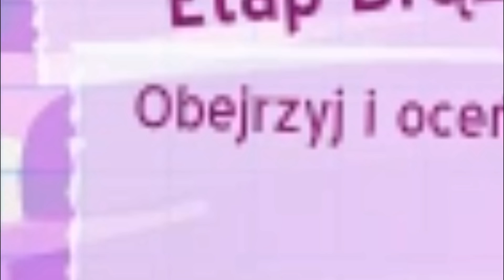ILE OSIĄGNIĘĆ WBIŁAM W 30 MINUT? - Awards Challenge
FANARTY MOŻECIE WYSYŁAĆ NA TEN MAIL 💙

*Główne: Andzika76
*Poboczne: Andziacool324

PROGRAMY 💻
Montaż: Wondershare Filmora
Nagrywam: Wondershare Filmora
Miniaturka: Vegas pro 15